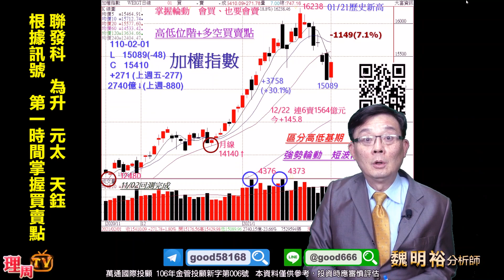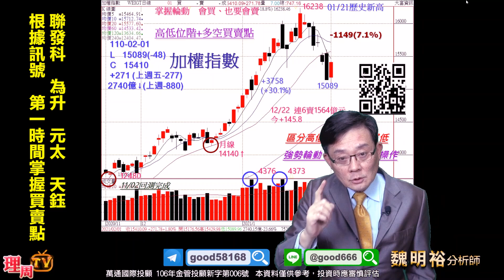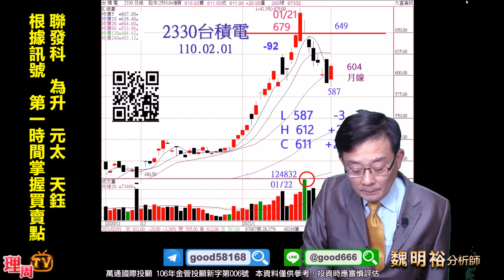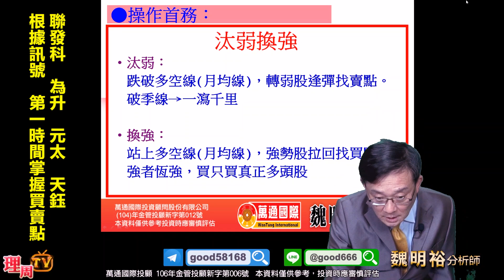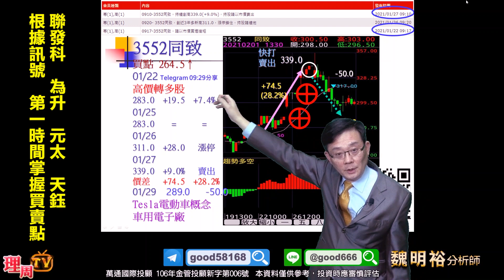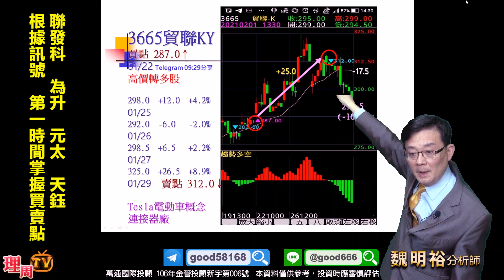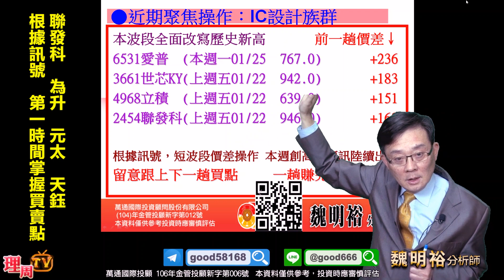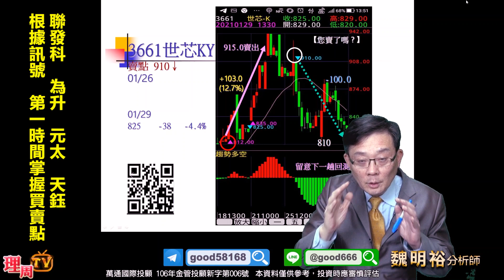理周TV-20210201 盤後-魏明裕 走向富裕／聯發科 為升 元太 天鈺 根據訊號 第一時間掌握買賣點